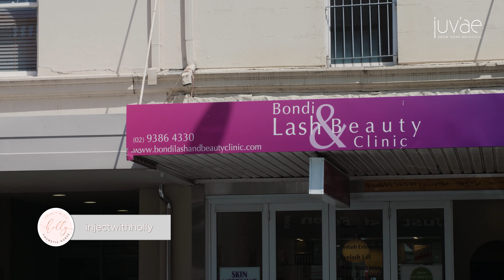A Day In The Life with Cosmetic Injector Holly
Holly shares her experience as an independent cosmetic nurse and the value of working with a company like Juvae.